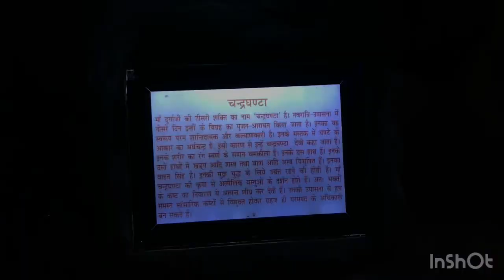मेरी पहली वीडियो मां के दरबार में 🙏🦁 || vashnodevi Mata ka mandir